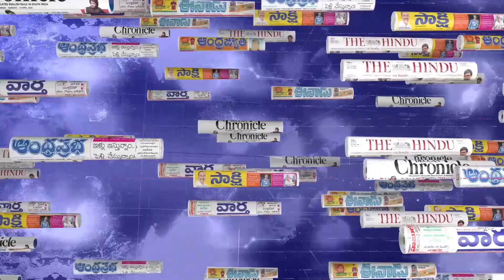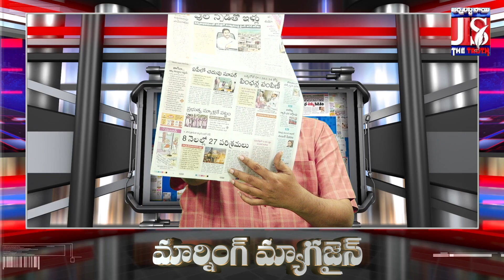Jagan Speed | Ready To Action | ఒక్కసారిగా వేగం పెంచిన సీఎం జగన్... అధికారులకు ఆదేశాలు